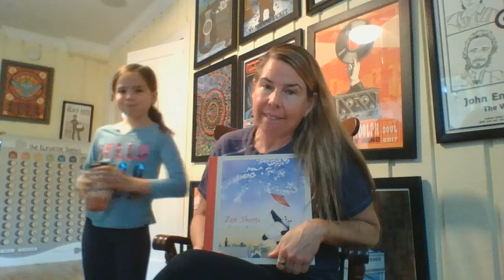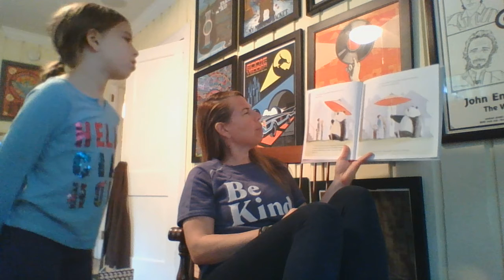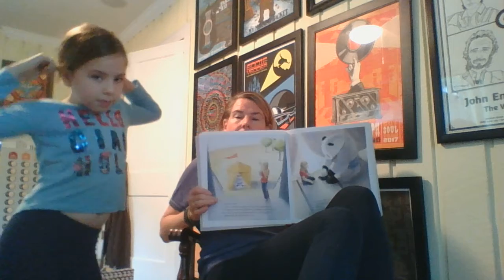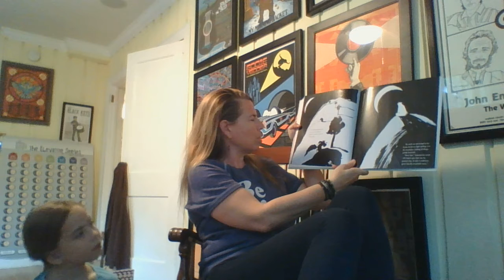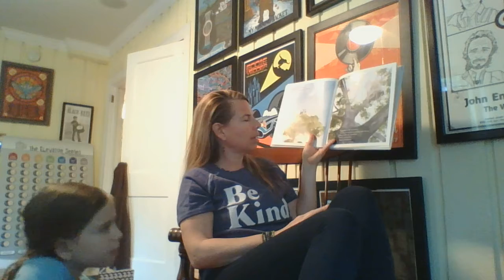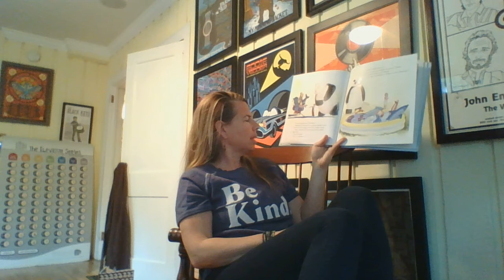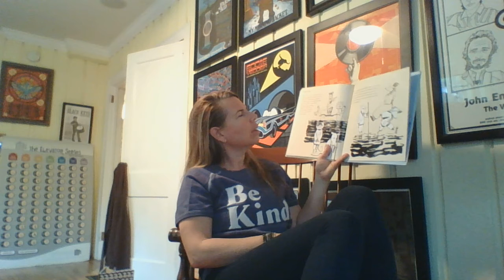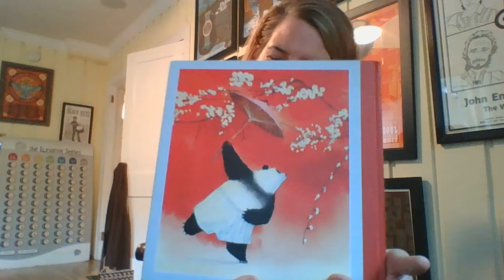Summer Reads Zen Shorts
I just love our main character, Stillwater, and all his wisdom.